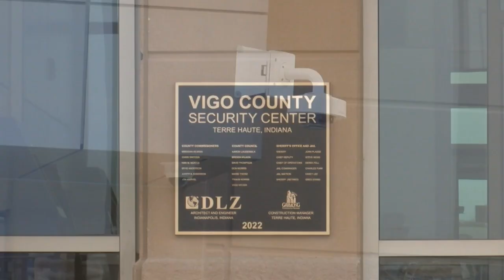Vigo County Commissioners eye a significant expansion to the popular "Community Corrections" program